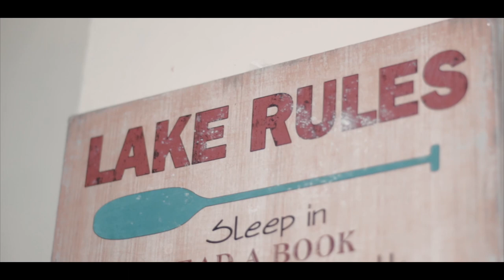SIERRA LAKE HOUSE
If you’re seeking a peaceful summer escape, look no further. Sierra Lake House Cavinti is only 3 hours away from Manila, great for families, reunions and small team buildings offering calm waters and great outdoor recreation.

Like us our Fb Page Sierra Lake House Cavinti